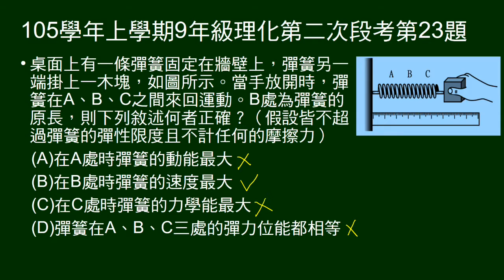105學年上9年級理化二段第23題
彈簧拉長作往復運動，有ABC三點，問敘述何者正確。